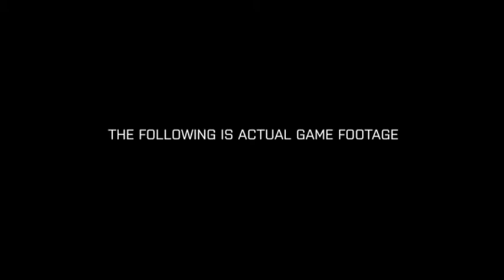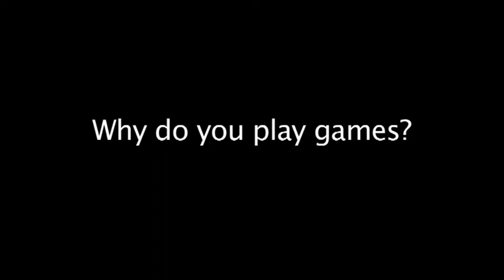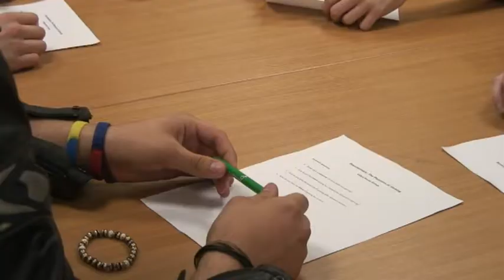Passion For Gaming - College Documentary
Documentary made in Warrington Collegiate.
Produced by Gary Fletcher, Matthew Clowes, Callum Stevens and Nathan Collins.
Edited by Gary Fletcher and Matthew Clowes.